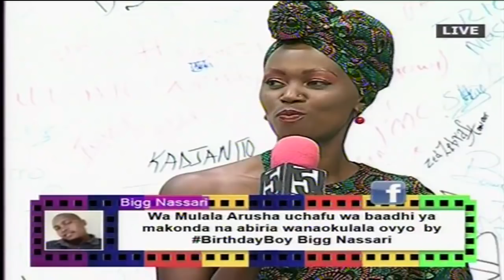5 SELEKT - Lameck Ditto afunguka kuhusu nyimbo zake kushindanishwa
Lameck Ditto afunguka kuhusu nyimbo zake kushindanishwa